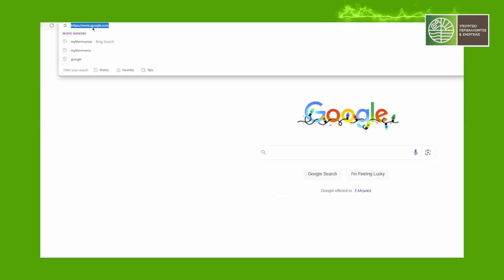Η στιγμή που ανακοινώνεται μέσω ασυρμάτου ο θάνατος του αστυνομικού Γιώργου Λυγγερίδη: «Αθάνατος»